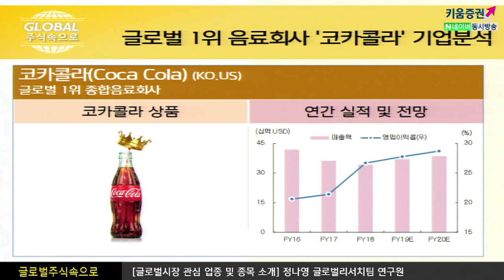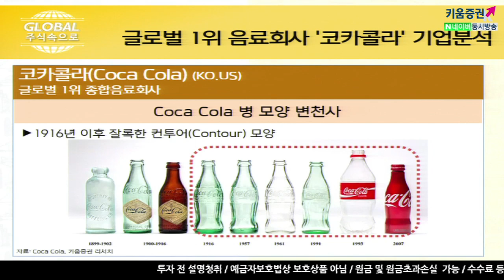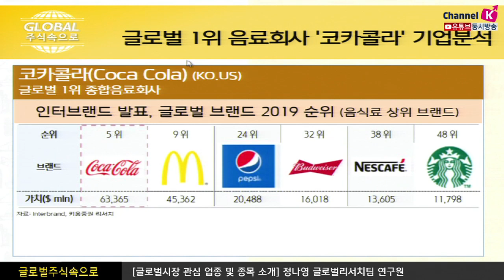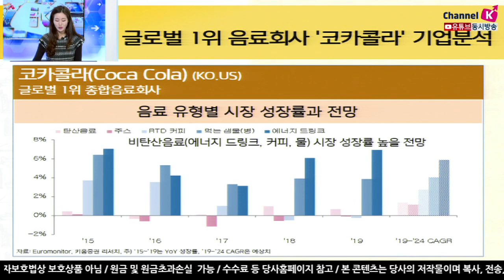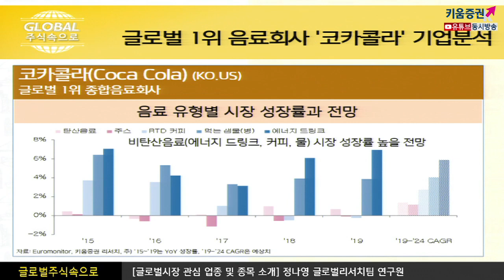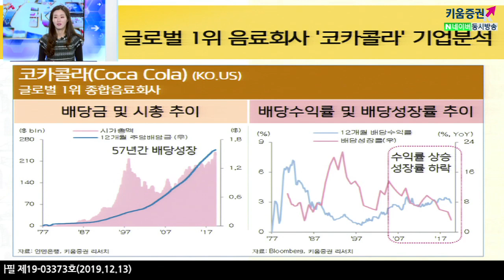​[해외주식투자] 글로벌 주식 속으로 /글로벌 1위 종합음료 회사 코카콜라!! (19.12.12)(해외주식, 기업분석)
코카콜라의 투자의견 컨센서스(블룸버그)
매수52%, 보유48%

투자포인트
133년 째 제조법을 비밀로 유지(독보적인 맛)
글로벌 1위 종합음료회사
57년간 매년 배당 증액, 기업의 경쟁력과 주주가치 제고 의지
글로벌 브랜드순위 5위, 음식료부분 1위를 기록하고있음
탄산음료, 주스, 스포츠 음료, 커피, 에너지 드링크등 음료포트폴리오를 다각화하면서 성장중
비탄산음료(에너지 드링크, 커피, 물) 시장 성장률이 높을 전망
2018년 650개의 신제품 출시 그 중400여개 비탄산음료 250개 저설탕, 무설탕 음료
소비자들의 건강관심이 높아지면서 비탄산음료, 저설탕음료로 대응하는 중
12개월 주당 배당금 1.6달러 지난 10년간 연평균 6.9%성장
2005년 이후 기업가치 상승
​​ 「구독」과 「좋아요」 눌러주세요~